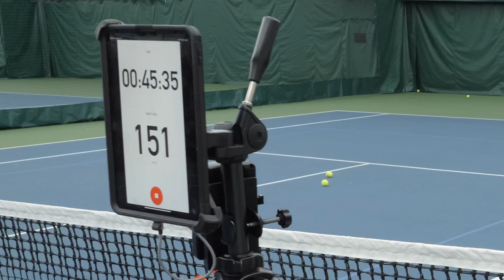Mark gets Ian's heart pumping!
@MarkSansait is back in the court with Ian as he prepares for his rematch against Topher! Ian is also tracking his heart rate live during the training session. Will he need to break out the defibrillator?!